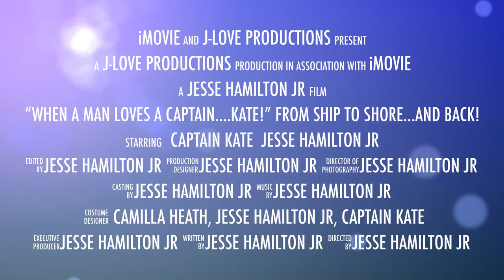“When A Man Loves A Captain… KATE!” from SHIP to SHORE…and BACK!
Captain Kate & Jesse Hamilton JR